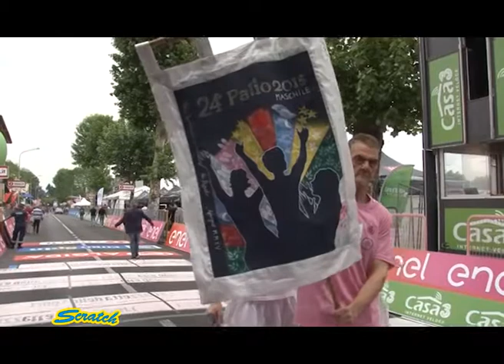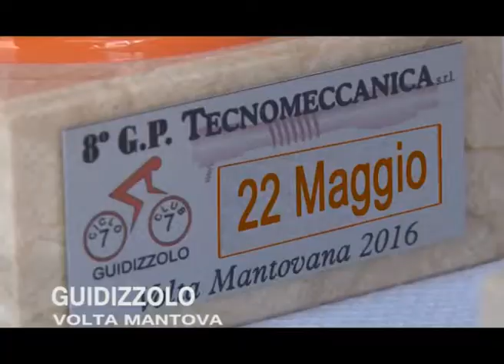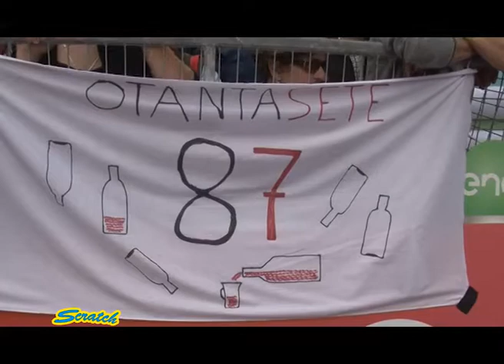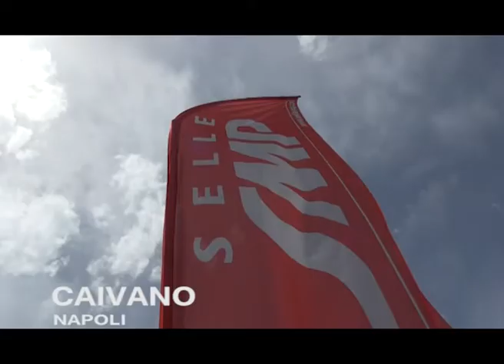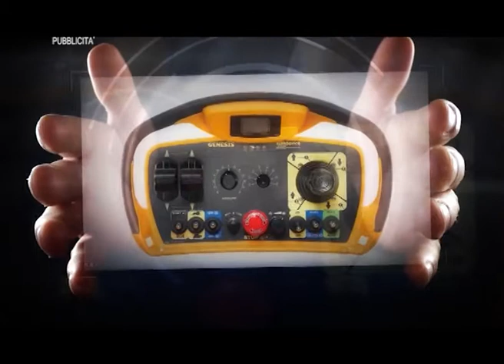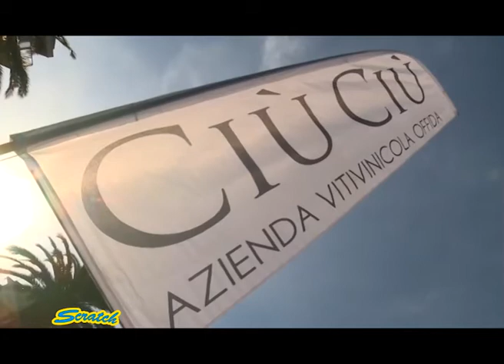SCRATCH TV - 99° GIRO D'ITALIA - ASOLO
- 8° Trofeo Tecnomeccanica cat. gio Guidizzolo Volta Mantovana (MN) 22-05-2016
- Capoliveri  Legend Cup Isola d'Elba UCI Marathon Series 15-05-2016
- MTB 13ª DIVINUSBIKE CLIVUS 2016 Monteforte d'Alpone (VR)  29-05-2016
- Anteprima del Giro d'Italia Amatori 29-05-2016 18ª edizione della Medaglia d'oro Cicloamatori Caivano (NA)
- Gran Fondo di San Benedetto del Tronto (PC) 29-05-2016
- Presentazione del 3a edizione del Montegrappa Bike Day 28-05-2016 a Bassano del Grappa

Ospiti in studio: Mauro Migliorini, Roberto Zago e Viola Nardi